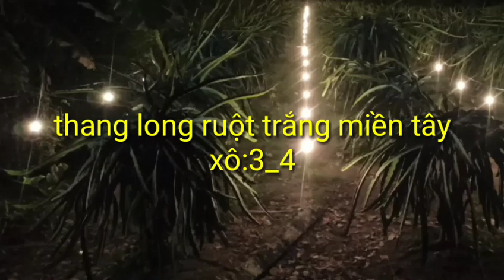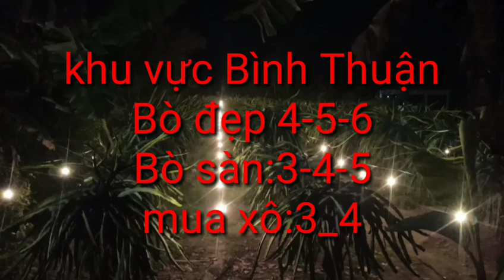giá thanh long hôm nay ngày 21/3